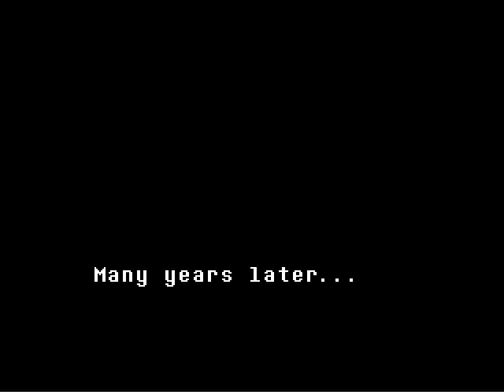Undertale Episode 1 "The Evil Flower"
Today we start a new game. Undertale. Welcome to UNDERTALE. In this RPG, you control a human who falls underground into the world of monsters. Now you must find your way out... or stay trapped forever.

Contact the Sphinxster